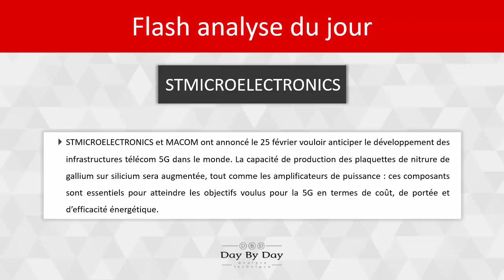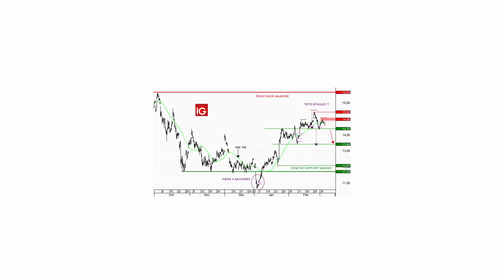Action STMicroelectronics : surveiller 14,37 € - Flash analyse IG 06.03.2019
STMICROELECTRONICS et MACOM ont annoncé le 25 février vouloir anticiper le développement des infrastructures télécoms 5G dans le monde. La capacité de production des plaquettes de nitrure de gallium sur silicium sera augmentée, tout comme les amplificateurs de puissance : ces composants sont essentiels pour atteindre les objectifs voulus pour la 5G en termes de coût, de portée et d'efficacité énergétique.Du point de vue graphique, STMICROELECTRONICS a fortement rebondi après sont excès baissier sous le support majeur à 11,70 EUR. Les cours ont ainsi rejoint la résistance à 15,40 EUR, sans parvenir à la franchir. Une figure de retournement en Tête-Épaules prend forme au-dessus de la ligne de cou à 14,37 EUR. La rupture en clôture de ce niveau validera une phase corrective dynamique en direction de 13,40 EUR.Un franchissement du dernier sommet à 14,96 EUR repousserait dans le temps cette anticipation.

81% des comptes d'investisseurs particuliers perdent de l'argent lorsqu'ils investissent sur les CFD avec IG*.